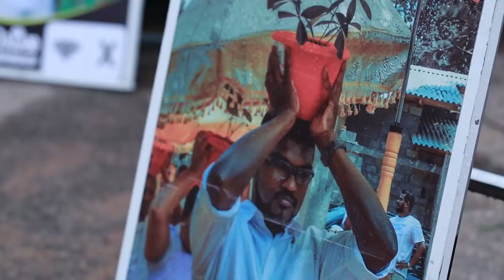පැතුම් වෙනුවෙන් අවසාන රැළියට ❗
More people are viewing our video log than and we want to extend this more across the media.. and spread it among people like you.  And unlike many other news organizations, we haven’t put up a paywall – we want to keep our journalism as open and fair as we can. So you can see why we need to ask for your help. The SL Vlog's independent, investigative journalism takes a lot of time, money and hard work to produce. But we do it because we believe our perspective matters – because it might well be your perspective, too.
If you could afford to share with us based on your capacity.